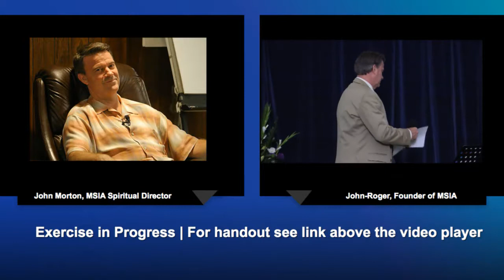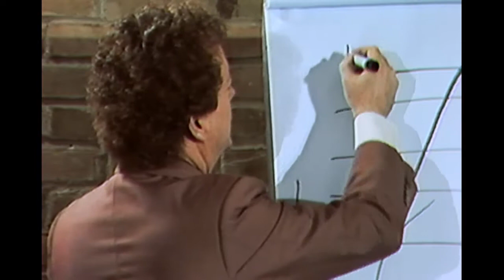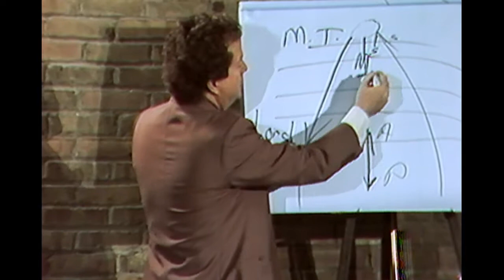Introduction to Soul Transcendence Workshop with John Morton in Sydney, Australia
Please enjoy another uplifting workshop from John Morton "The Blessings Man" from the March 12, 2015 Introduction to Soul Transcendence Workshop in Sydney, Australia.

John Morton is the Spiritual Director of the Movement of Spiritual Inner Awareness (MSIA). MSIA focuses on how to incorporate Spirituality into your everyday life. John-Roger, the Founder of MSIA shares about John Morton as "The Blessings Man" and speaks to the importance of looking spiritually at people, through the eyes of loving, caring, honoring and respecting people and having this as your format for existence.

You can experience more of these beautiful seminars or find about MSIA’s next upcoming Live Online events at: